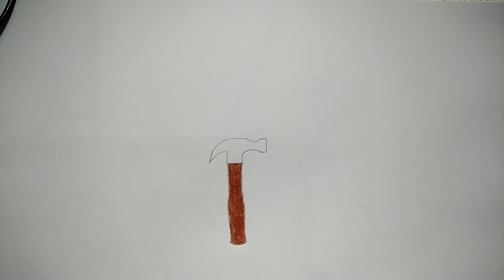How to draw a hammer | How to draw hammer step by step | Hammer drawing Very easy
How to draw a hammer |
How to draw hammer step by step |
Hammer drawing Very easy |